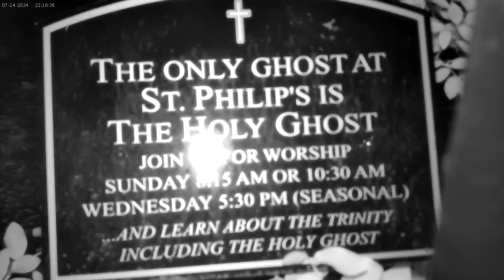July 14, 2024 IR Night Vision JULIA NEENA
This is the infrared video for the Stories in the Cemetery Interactive Ghost Hunting Experience on July 14, 2024 at 9PM in downtown Charleston, SC. All guests receive access to this video, a full audio, a spirit box recording and more. To book your own ghost hunt with author, Nicholas McGirr, head over